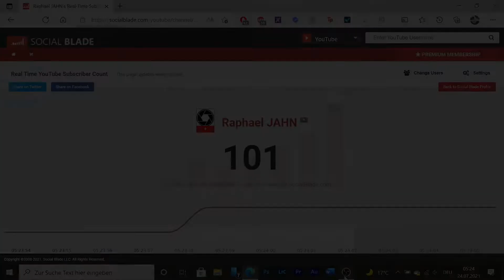Thanks for 100 subscribers!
I pay for YouTube premium so nothing to worry about the Adblocker.